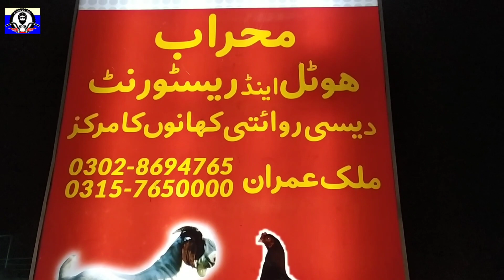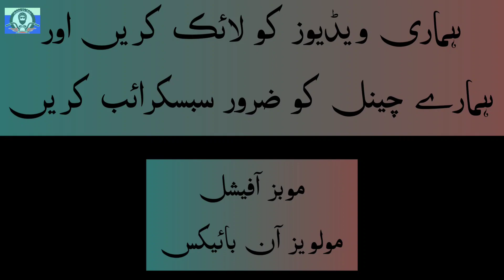BEST KARHAI GOSHT RECEPIE | FOOD SECRET | FOOD STREET MULTAN| MEHRAB HOTEL | MOBS official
Best Hotel in the Town, Must Visit place for Foodies. Best known for its afghani karhai and Lahori karhai. They also serve the tradional Khadda Sajji.